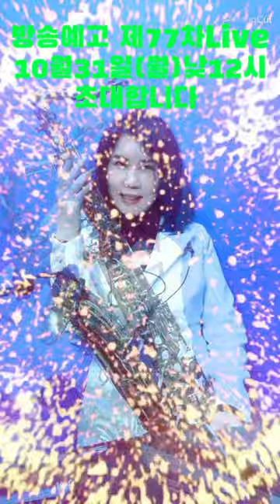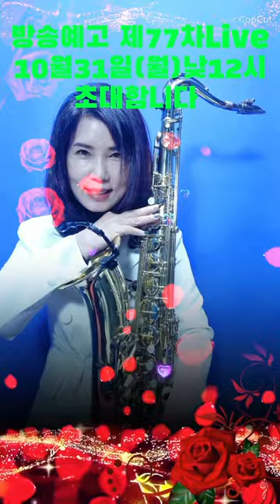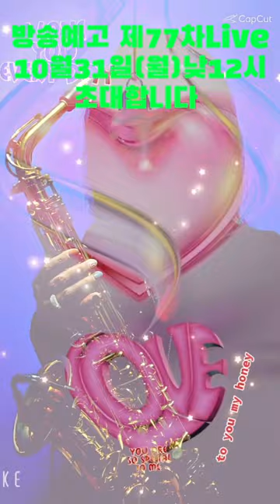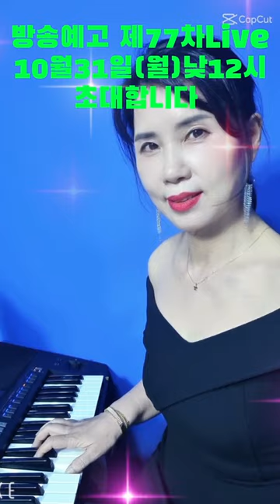낙엽따라가버린 사랑